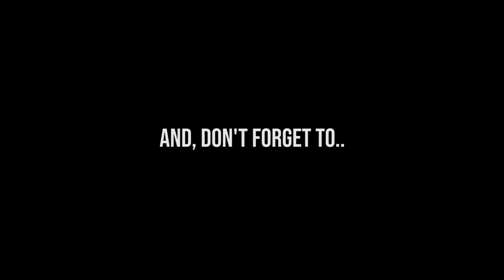Pelajarin ini Biar jd sepuh | Tutorial intro Creed - One Last Breath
Timestamp :
00:00 Intro
00:40 Tutorial Part 1
01:26 Tutorial Part 2
02:09 Closing